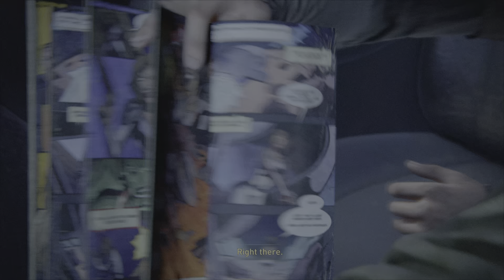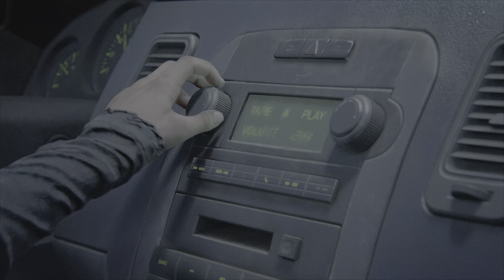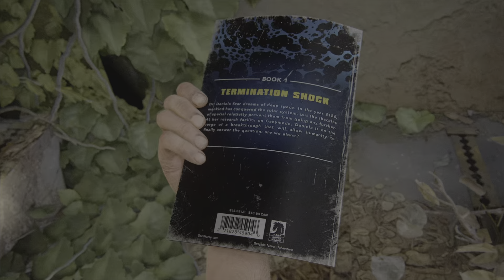ذا لاست اوف اس | فخ الصيادين | the last of us part 1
في عالم ما بعد الكارثة الذي رسمته سلسلة The Last of Us، يعود لاعبو هذه التجربة الإلكترونية الشهيرة إلى حيث بدأت القصة مع إصدار "The Last of Us Part 1 Remake". هذا الإعادة المطورة للجزء الأول من السلسلة تقدم للجمهور تجربة مُحسّنة ومُعاد تخطيطها من الأساس، لتأخذنا في رحلة مؤثرة مع البطلين جويل وإليي.

تبدأ اللعبة بلقطات قوية تُظهر العالم المُدمّر الذي سيكون مسرح أحداثها، والذي تميزه أجواء كئيبة وخطرة على كل خطوة. يُصارع جويل وإليي من أجل البقاء في هذا المناخ القاسي، محاربين مجموعات إرهابية وكائنات مُتوحشة على حد سواء. تُركز اللعبة على تطوير الشخصيات وتشكيل العلاقة المعقدة بينهما، مما يُضفي عمقًا إنسانيًا على القصة.

يُقدم الإصدار المُطوّر مشاهد وتفاصيل محسّنة بشكل ملحوظ مقارنة بالجزء الأصلي، مع رسومات فنية رائعة وتصميم بيئات مفتوحة تغمر اللاعب في جوّ بالغ الواقعية. كما تم تحسين ميكانيكيات اللعب والقتال لتوفير تجربة أكثر سلاسة وإثارة للمستخدم.

ستكون هذه التجربة المُعاد إنشاؤها فرصة لمحبي السلسلة لإعادة عيش القصة الأصلية بصورة مُحسّنة، في حين ستُتيح للاعبين الجُدد الفرصة للغوص في هذا العالم المُمتع لأول مرة. بلا شك ستترك "The Last of Us Part 1 Remake" بصمة قوية على عالم ألعاب الفيديو.
ريميك ذا لاست اوف اس
تختيم
The Last of Us™ Part I
The Last of Us™ Remake